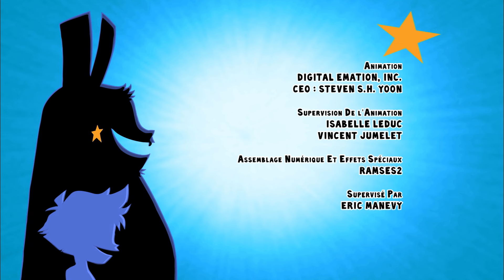La tête dans le nuage S2 EP06 | Rekkit Rabbit ÉPISODE COMPLET | ZeeKay Dessins Animés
Dans cet épisode captivant de Rekkit Rabbit, Rekkit et ses amis se lancent dans une aventure dans les nuages ! Découvrez les hauts et les bas de leurs péripéties alors qu'ils explorent un monde fantaisiste au-dessus des nuages.

Bienvenue sur ZeeKay Cartoons - la plateforme ultime pour tous vos contenus de dessins animés et d'animation préférés ! Cette chaîne est un trésor d'émissions appréciées, parfaites pour les enfants et les familles. Plongez dans les aventures de LoliRock, Totally Spies !, Marsupilami et Lena's Ranch. Riez avec Sally Bollywood, Gormiti, The Amazing Spiez et vivez les sensations fortes du football extrême.